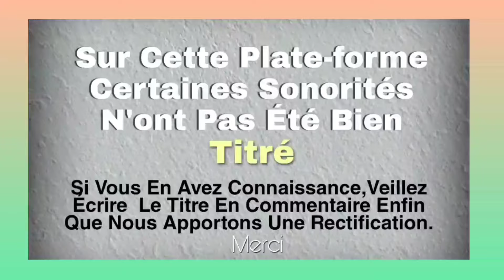ELIZABETH ZANHOUO (doumlivouta) Musique gouro